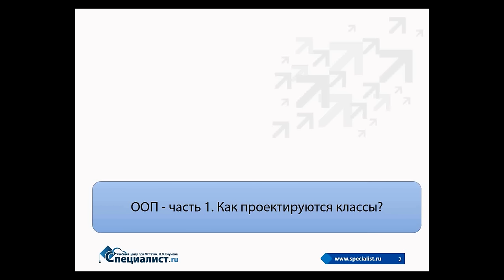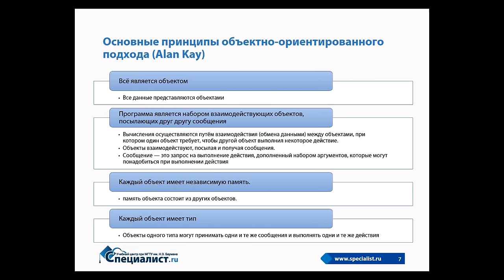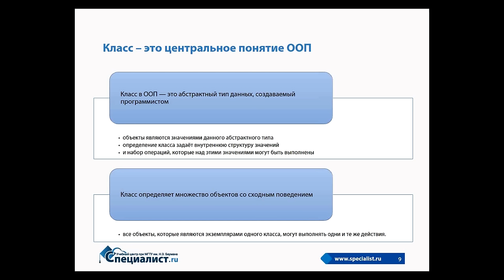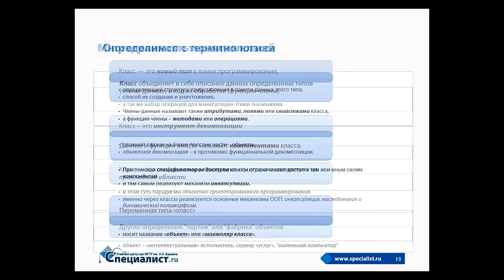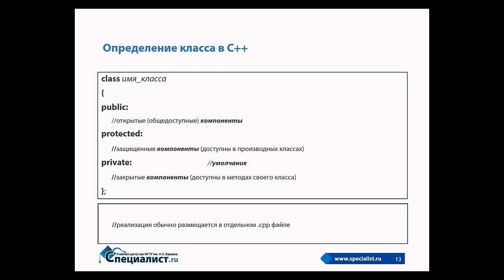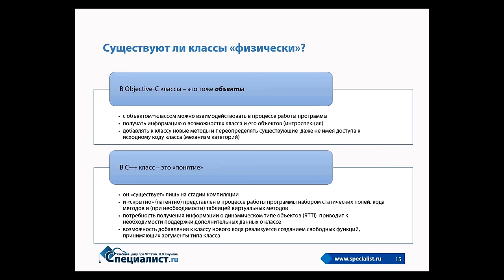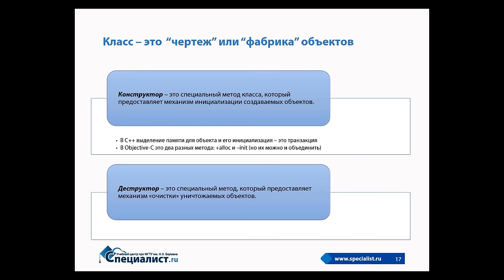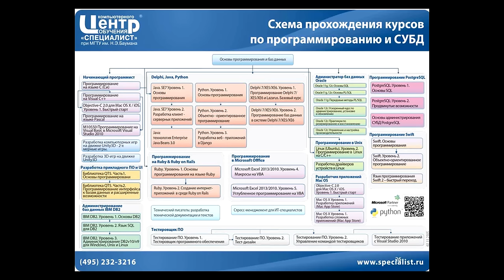Объектно-ориентированное проектирование, часть 1 - как проектируются классы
Видео по объектно-ориентированному проектированию открывает цикл занятий, посвященных проблеме проектирования классов в объектно-ориентированных языках.
Цель бесплатного семинара Центра "Специалист" при МГТУ имени Баумана – продемонстрировать роль следующих принципов проектирования классов:
- Инкапсуляция;
 - Композиция или наследование;
-  Полиморфизм;
-  Принцип «один класс – одна задача»;
- CRC (Class-Responsibility-Collaboration).
Семинар ведет сертифицированный специалист и разработчик Microsoft (MCP и MCSD) с более чем 30-летним опытом практической работы Вячеслав Гертрудович Тетерин.